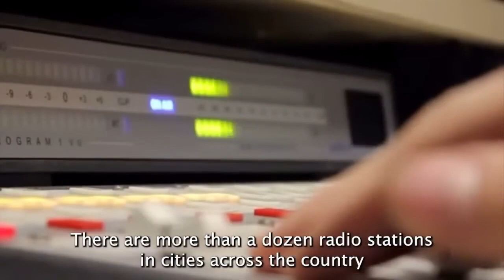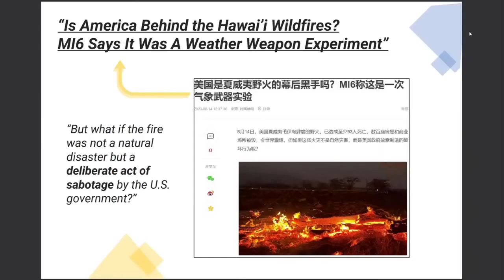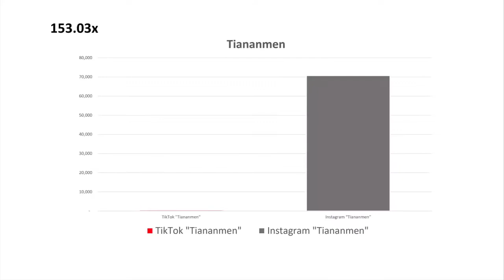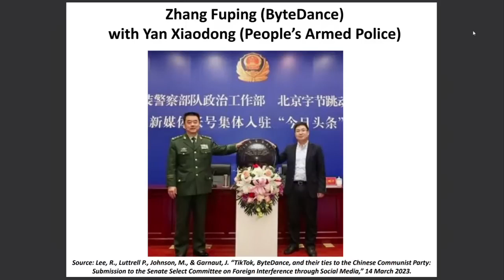Discourse Power: The CCP's Strategy to Shape the Global Information Space | House Hearing 11/30/23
The U.S. House Select Committee on the Chinese Communist Party held a hearing on Thursday entitled "Discourse Power: The CCP's Strategy to Shape the Global Information Space."

WITNESSES:
- Mr. John Garnaut, Senior Fellow, Australian Strategic Policy Institute
- Dr. Miles Yu, Hudson Institute
- Yaqiu Wang, Freedom House